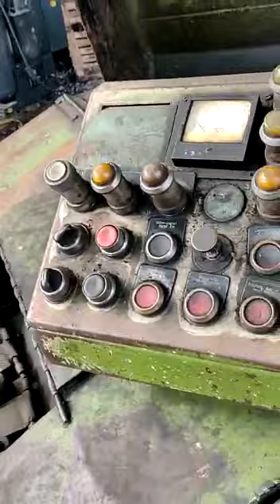* STEINFELS KG * has for sale one Hatebur AMP30 HOT NUT FORMER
M32E/8711 - hot nut former (second-hand)
make: HATEBUR ORIGINAL - type: AMP30 - year of construction 1968

diameter range                                    64 mm
max. width across flats                       56 mm
max. outside dia. of round pieces   64 mm
bar dia.                                                   18-40 mm
cutting length                                       20-72 mm
output - pieces/min                                 140
number of forming stations                               3
press power                                                230 t

The pictures of this machine you are able to find under the following link in the web:

These are machines from well known manufacturers they all in nice condition.